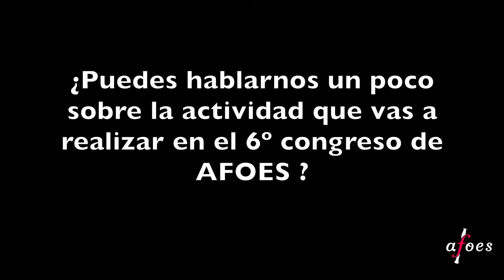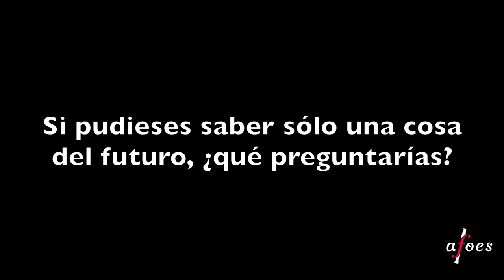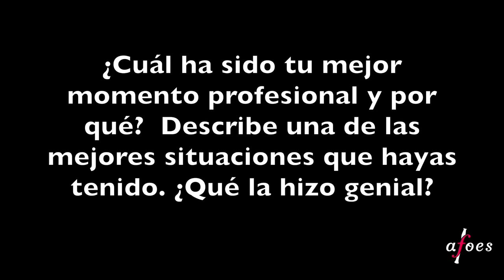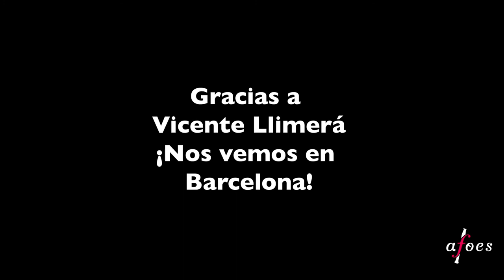AVANCE AFOES BARCELONA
VICENT LLIMERÁ
Catedrático de oboe del Conservatorio Superior de Música “Joaquín Rodrigo” de Valencia

Extractos de la pieza:  Eduard Toldrà - Sardana “Empùries” (fragmentos)
Arreglo para conjunto de dobles cañas: Silvia Coricelli *BCN Dobles Cañas*